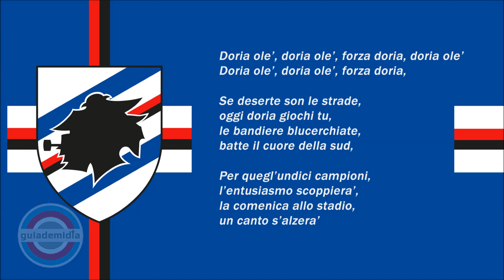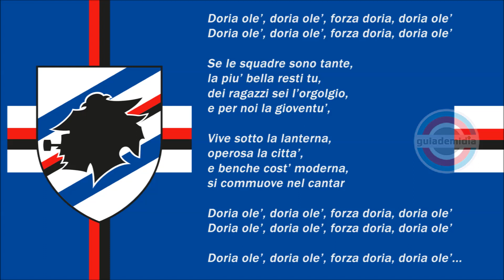Hino da Sampdoria ( Gênova / Itália ) | Oficial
Hino da UC Sampdoria ( Unione Calcio Sampdoria ) da cidade de Gênova, Itália.

Hino "Doria Olè"
Autor: De Scalzi Bros

Fundação: 12 de agosto de 1946
( Fusão de 2 clubes:  Sampierdarenese (Azul e Branco) e  Andrea Doria ( Preto e vermelho )

A Sampdoria também é conhecido como:
- I Blucerchiati (O Círculo Azul)
- La Samp
- Il Doria

Mascote: Baciccia (Marinheiro)
Cores: branco, azul, vermelho e preto

TÍTULOS EXPRESSÍVOS:
🏆 Recopa Europeia 1989-90
🏆 Campeonato Italiano 1990-91

- 03:11 Escudos da Sampdoria em sua história